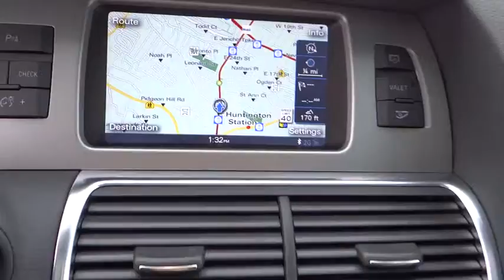2014 Audi Q7 used, Long Island, Huntington, East Northport, Plainview, NY AU5298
2014 Audi Q7
2014 Audi Q7 3.0T Premium Plus - Stock#: AU5298 - VIN#: WA1LGAFE6ED019485

363 E. Jericho Turnpike

AUDI CERTIFIED, NAVIGATION GPS NAV, ONE OWNER!!, CLEAN CARFAX, PREMIUM PLUS MODEL, and 20 STYLE PACKAGE. There are used SUVs, and then there are SUVs like this well-taken care of 2014 Audi Q7. This luxury vehicle has it all, from a posh interior to a wealth of terrific features. If you want a creampuff with style, this is it. This vehicle is loaded with all the comforts of home to make your next vacation enjoyable!